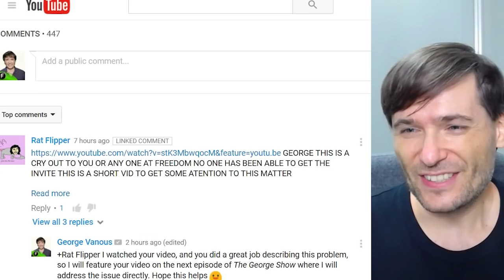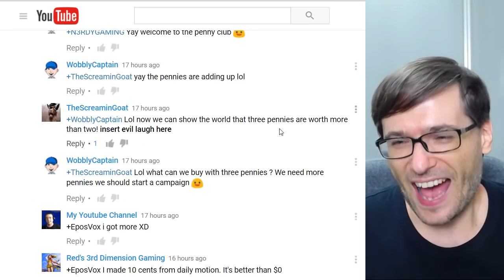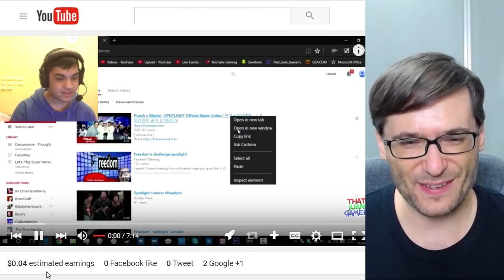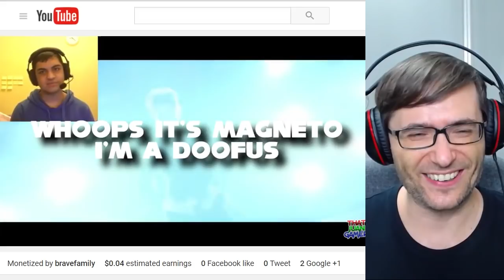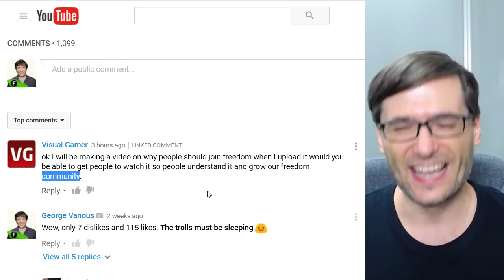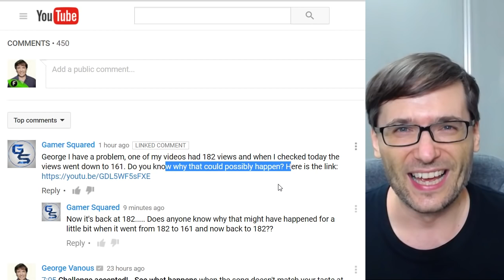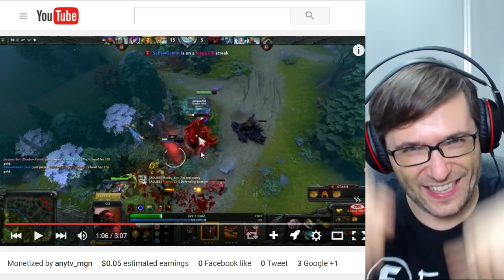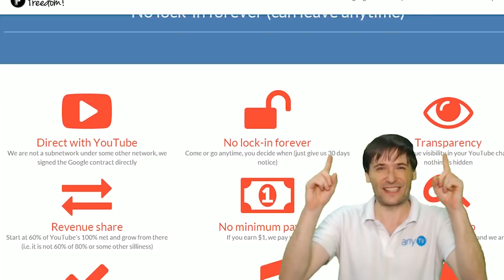★ George! - Get it together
A Freedom! partner criticized George to "Get your s*** together!" - Let's address this now.

▼ Links

▼ Heartbeat

▼ Freedom!

▼ Music